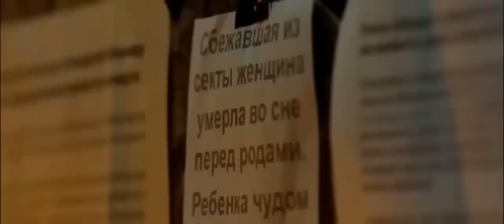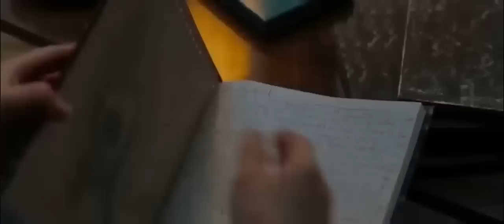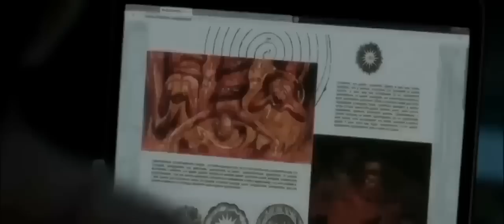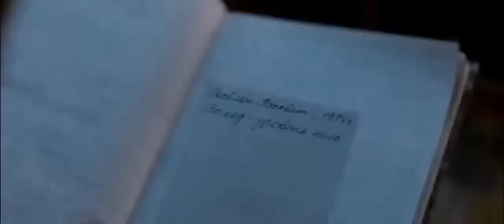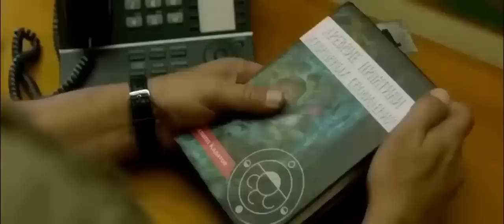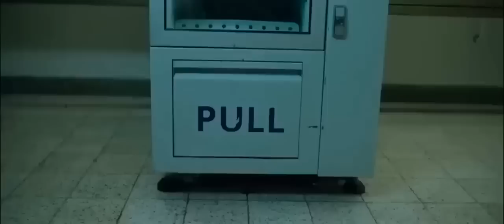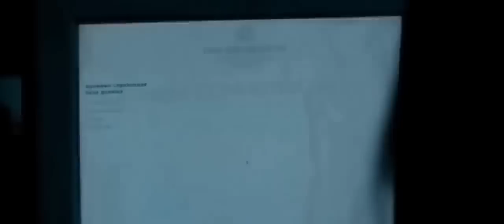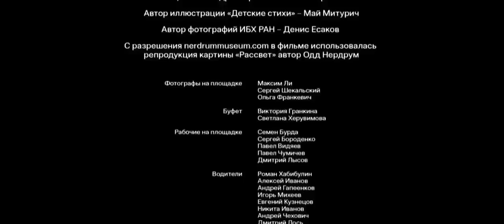PESADILLA PELICULA DE TERROR ESPAÑOL LATINO HD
PeliculasHdTheFamily

Películas de misterio
Películas 2023
Películas de acción
Drama
Acción
pelicula de suspenso terror y drama, pelicula de misterio y suspenso completa en español latino, accion y suspenso,
pelicula de suspenso de la vida real, pelicula de suspenso desaparecida, pelicula de suspenso de niños, pelicula de suspenso drama y terror, pelicula de suspenso completa en español latino,  pelicula de suspenso completa en español latino 2023,
pelicula de suspenso los otros completa en español latino, pelicula de suspenso intriga,
pelicula de suspenso mama, pelicula de suspenso misterio y acción, pelicula de suspenso maldad oculta, pelicula de suspenso netflix, pelicula de suspenso misterio y terror, pelicula de suspenso la llamada,
pelicula de suspenso de demonio , pelicula de suspenso recomendada en netflix, pelicula de suspenso romántica, pelicula de suspenso HD pelicula de suspenso que no pueden hablar, pelicula de suspenso recomendada, pelicula de suspenso pánico en las alturas, pelicula de suspenso paranormal, pelicula de suspenso para adolescentes, pelicula de terror completa en español latino, pelicula de terror basados en la vida real, pelicula de ciencia ficción completa en español latino, Pelicula de terror al máximo,Películas nuevas, Películas de suspenso, Miedo, Misterio, Pelicula de misterio, Películas 2023, Películas de acción, Drama, Películas completas en español, Películas en español latino, Acción